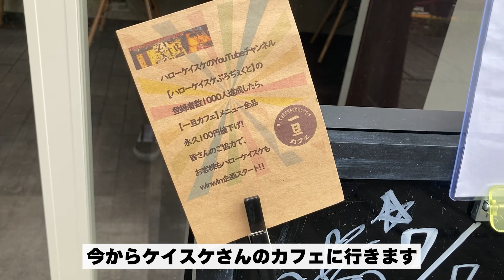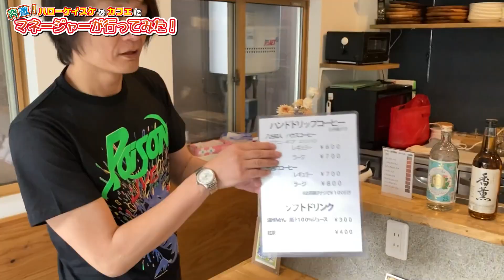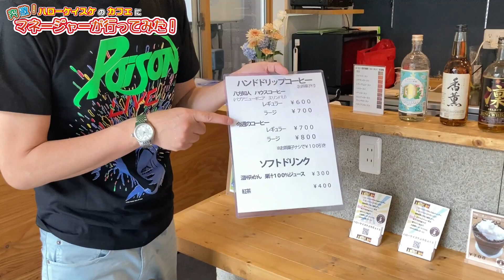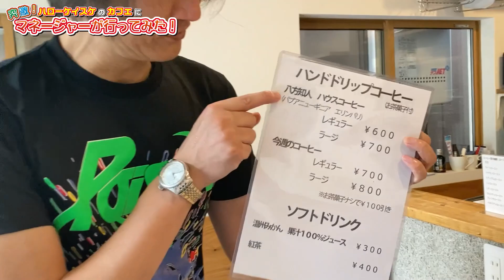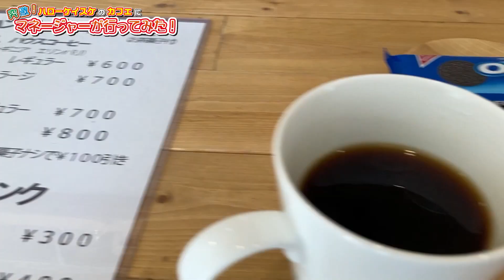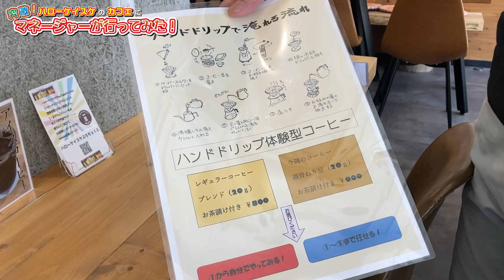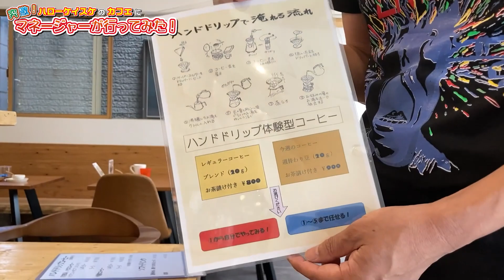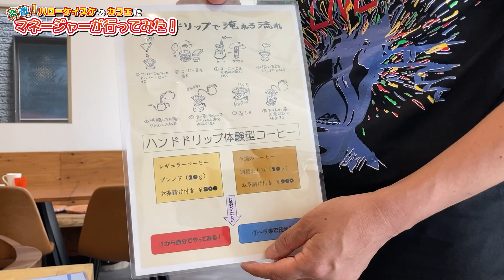【密着】幻のエンタ芸人！ハローケイスケ！豆にこだわるカフェ！？副業芸人の店へマネージャーが行ってきました！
ハローケイスケが店長を務める『（押しても引いてもだめだったので）一旦カフェ』へマネージャーが潜入密着取材！！

▼店舗情報▼
『（押しても引いてもだめだったので）一旦カフェ』
〒184-0005 東京都小金井市桜町１丁目６−１１ １Ｆ

吉本興業東京マネジメント内で約90組120名の芸人を抱える中尾班！
芸人ドキュメンタリーをテーマに、芸人の私生活大公開！
このチャンネルは普段見る事の出来ない芸人のリアルな姿を映し出す芸人リアリティーショーチャンネルです！！

‹よしもと中尾班YouTube劇場›
毎週 火曜日・土曜日→芸人密着系動画配信
毎週 金曜日→　→　→芸人持ち込み企画生配信
日曜日→     →　→    →芸人企画動画不定期配信

芸人情報Twitterをチェック！

使用させて頂いている楽曲・音源
曲(title)：Trick style

ライブ情報や楽屋の様子などはTwitterをチェック！